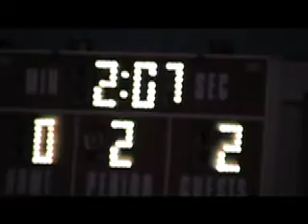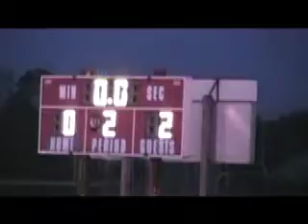Chatard vs. Lawrence Central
Another movie made by me, Mitchell Jacki. This the Soccer Sectional finals of Indiana 2007 with Bishop Chatard vs. Lawrence Central. The Trojans were defeated but played amazingly against a great Soccer team.